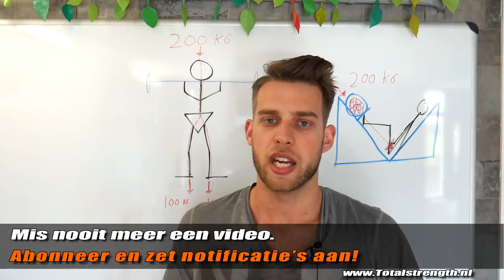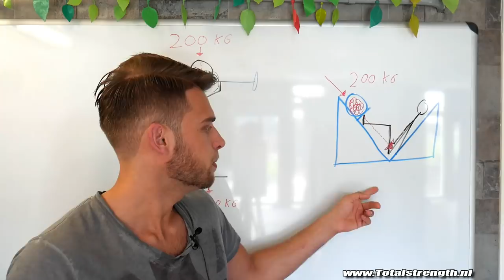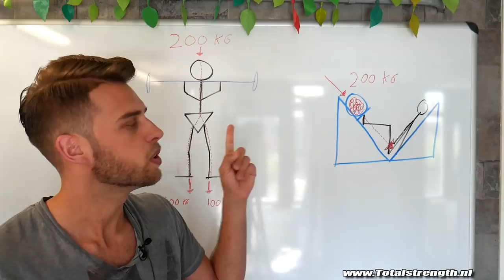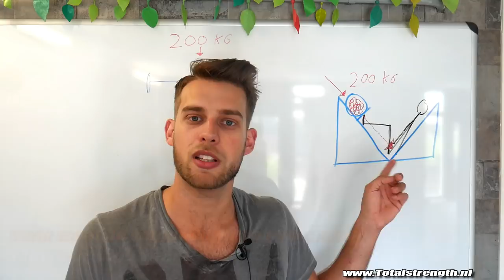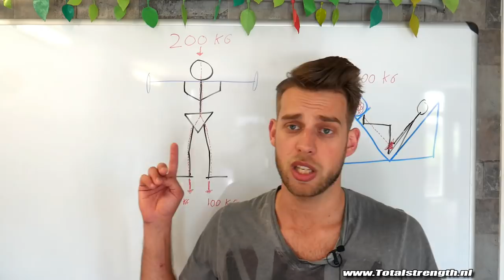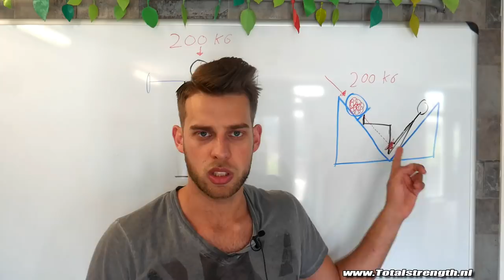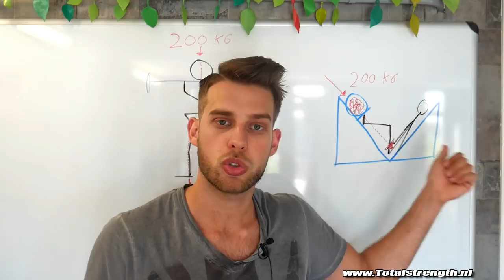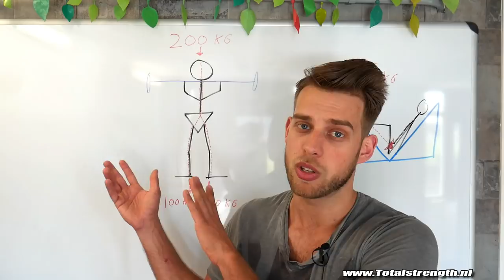squat vs legpress (+belasting op het centrale zenuwstelsel)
- Ook je eigen sportschool / Pt studio openen? check deze -Schema's en coaching in welke hoeken trainen we tijdens deze oefeningen, wat doet dit met je centrale zenuw stelsel en wat zijn de grootse verschillen tussen de squat en de legpress.